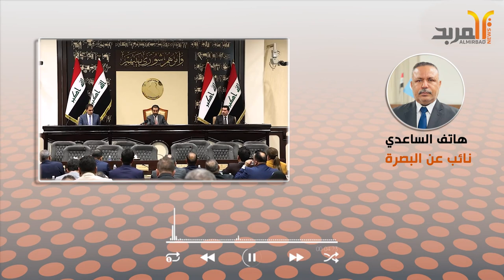‏نائب عنها للمربد: تخصيص 2 ترليون دينار فقط للبصرة ضمن الموازنة "قليل جدا" ولا يمثل تطلعاتها